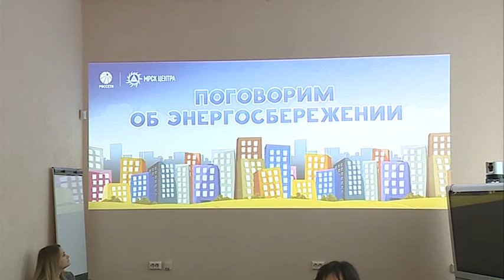Ярославские энергетики рассказали школьникам основные правила энергосбережения